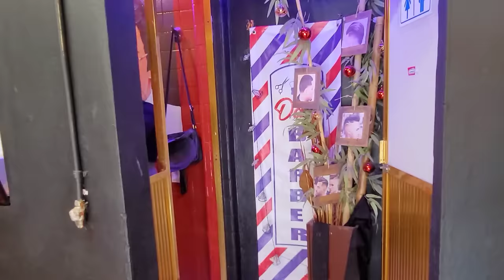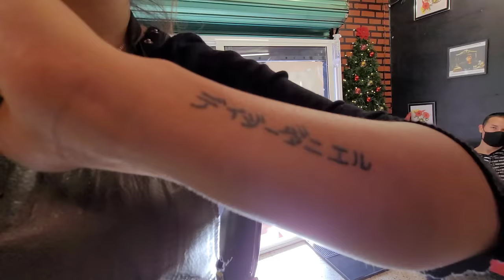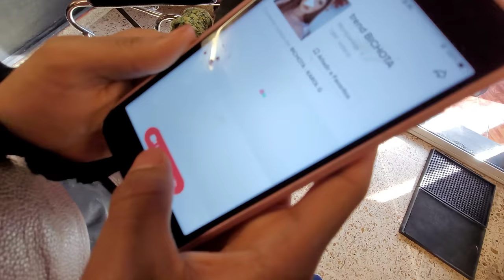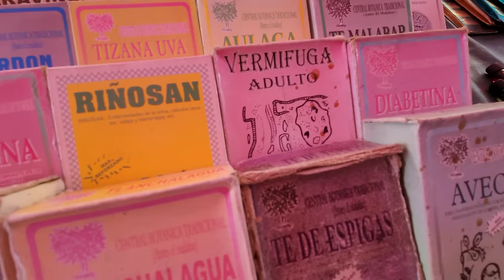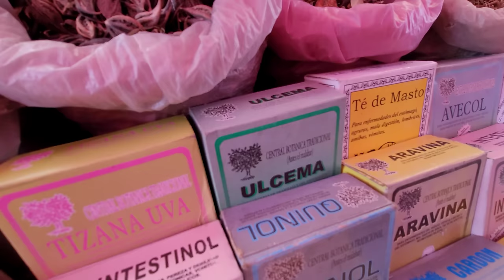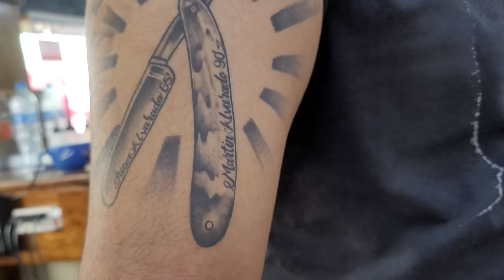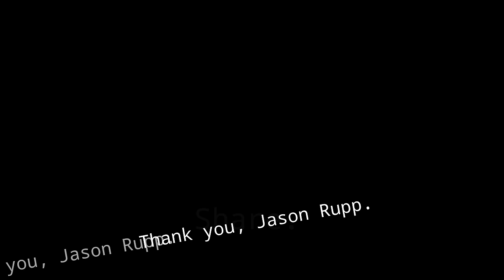💈HAIRCUT, BEARD TRIM & SHAVE by 18 Yr Old Female Barber "DAY" 🇲🇽 Mexico City (TikTok Barberday1)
Barber Day is just 18 years old, and has been a barber since 15 years old.

She thought about college, but decided it wasn't for her. At about age 14, a friend told her about barber school -- and that the course is only a few months long. She decided to try it out. She took the course, and loved it. Her family decided to create a barbershop just for her.

A subscriber messaged me to go visit this barber while in Mexico City. He said she would be great for a video. He was right.  She is fun, friendly, smart, and has excellent barber skills.

Barber Day (short for Dayana) gave me a fade haircut, razor beard trim shave, and shaped my eyebrows.

She even gave me her own personal signature design on the side of my head. This is a design that she said she made up just for me. I called it a racing stripe.

Mexico City has some incredible female barbers, but she is one of my favorite this year.

Mexico City, Mexico 🇲🇽 (CDMX)

She has developed a loyal following of customers, as well as a huge Tiktok and Instagram following. She calls herself the Lady Barber CDMX. Take a look below.

Special thank you to Andrew, a subscriber, for recommending me to go visit this barber:

Approximate location of this barbershop
Barber Day

Many people will enjoy the ASMR barber, ASMR haircut, ASMR shave, and unintentional ASMR experience in this video.

Love these travel vlogs and ASMR barbershop videos?

If you really want to give back, please click share.  It really helps out a lot.

Jason Rupp